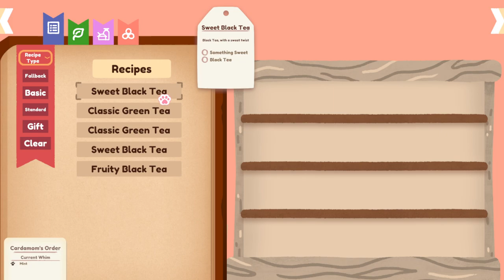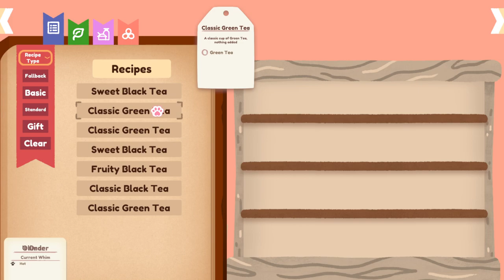New Day, new Tea-Time - Pekoe Game - Early Access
Pekoe Game Early Access
Gameplay
English